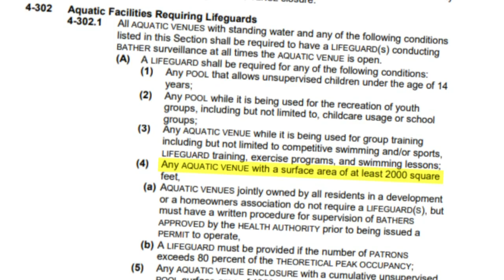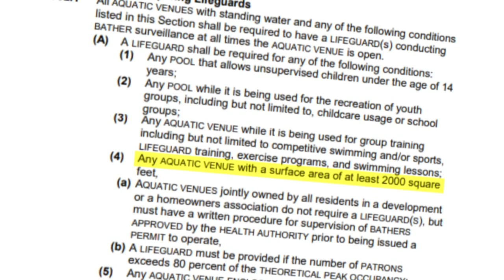Amid LVAC controversy, when a lifeguard is required or not at pool areas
When it comes to lifeguards and if one is required at a pool in Clark County, the matter falls under a state code and a Southern Nevada Health District pool regulation.